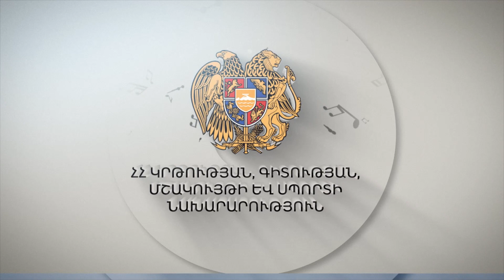Gala concert dedicated to the 60-th anniversary of the National Chamber Orchestra of Armenia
Տոմսերը պատվիրեք tomsarkgh.am կայքում կամ 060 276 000 հեռախոսահամարով: